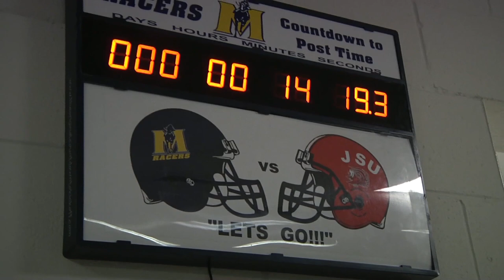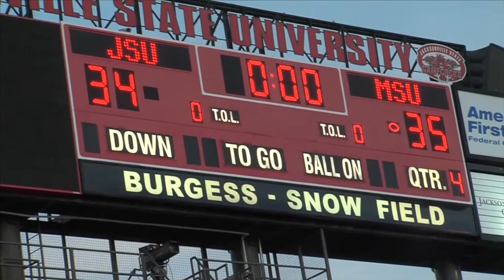Racer Football Motivational Video - Week #06 Tennessee Tech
This is the 6th motivational video of the 2013 season for Murray State Football. Almost all of the video was shot by myself. This includes the pre game speech as well as most of the shots after the movie clip. Any other shots were highlights from the Racer Report. The movie clip used in the middle of the video was from the movie Miracle. It was the classic scene of when Coach Brooks made his pre-game speech before taking on the Russians. The song used was Song 2 by Blur.